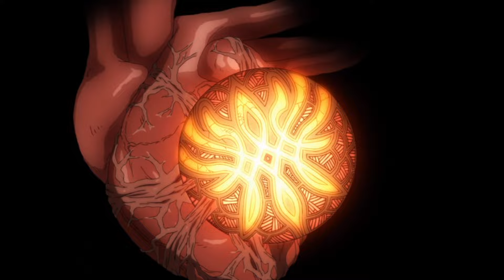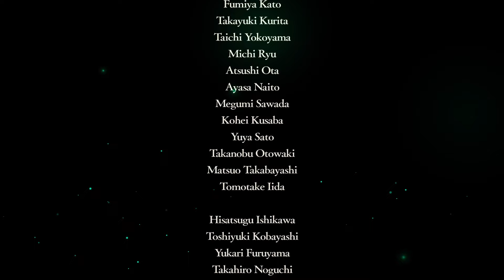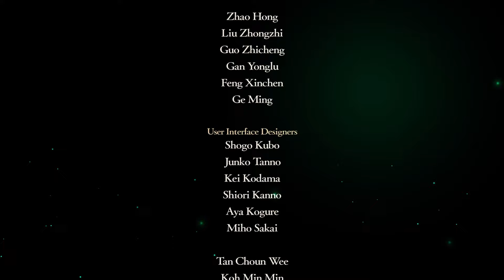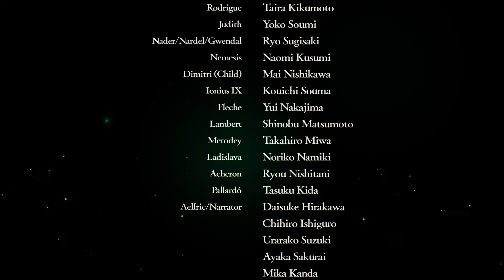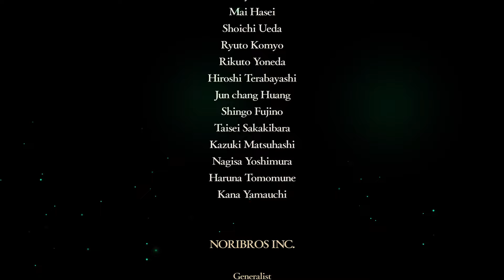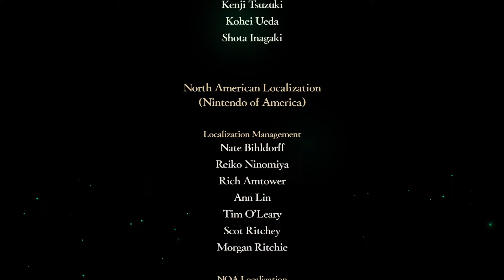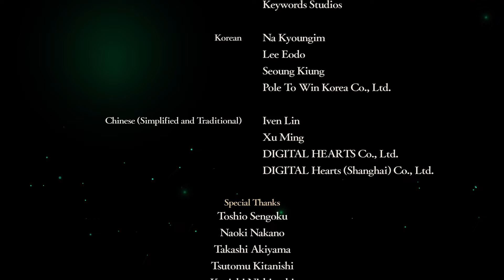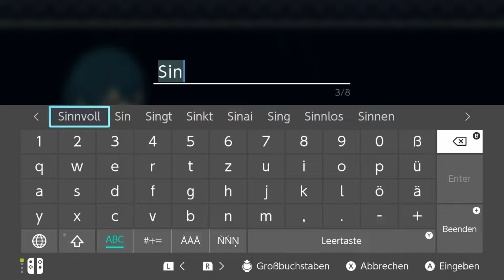Fire Emblem Three Houses #75 / Finale: Das Ende des Krieges / Gameplay Switch(Deutsch)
Lets Play Fire Emblem: Three Houses Gameplay Deutsch
Link zum Spiel (kaufen und kostenlos unterstützen):
+ Fire Emblem Three Houses

Mit Fire Emblem: Three Houses erscheint ein brandneuer Fire Emblem-Titel für Nintendo Switch. Die Fans der Strategie-Kultserie dürfen sich auf eine komplett neue Story, neue Charaktere, eine neue Welt und neue Spielelemente freuen. Ort der Handlung ist Fódlan, einem Reich, in dem die Kirche von Seiros die Herrschaft über Land und Leute ausübt. Die SpielerInnen schlüpfen in die Rolle des Helden, der sich nicht nur auf dem Schlachtfeld bewähren, sondern auch Kontakte knüpfen, Beziehungen pflegen und Informationen sammeln muss. Dazu kann er an bestimmten Stellen völlig frei mit anderen Charakteren interagieren. Zudem wartet das rundenbasierte Taktik-Rollenspiel auf dem Schlachtfeld mit einem ganz neuen Dreh auf: Die SpielerInnen werden gleich von einer ganzen Truppe von Kriegern unterstützt. In Fire Emblem: Three Houses wird sich zeigen, wer das Zeug zum Überlebenskünstler und Eroberer hat.

Fire Emblem-Fans führen ihre Truppen in die Schlacht
• Traditionelles, rundenbasiertes Taktik-RPG mit neuem strategischem Dreh: Die SpielerInnen befehligen im Kampf ganze Truppenformationen
• Stellenweise können die SpielerInnen ihren Helden völlig frei steuern, um mit anderen Charakteren zu interagieren und Informationen zu sammeln
• Der Protagonist begegnet drei Hauptcharakteren – Edelgard, Dimitri und Claude – die eine wichtige Rolle in der Spielhandlung einnehmen
• Ort der Handlung ist eine gänzlich neue Welt: Fódlan, in der die Kirche von Seiros die Macht hat

+ Wer Produkte über meine Links einkauft, unterstützt mich. Amazon zahlt mir dafür eine kleine Provision aus. Der Preis bleibt dabei exakt der Gleiche für euch selbst wenn ihr am Ende
nicht exakt das Produkt kauft sondern ein anderes.